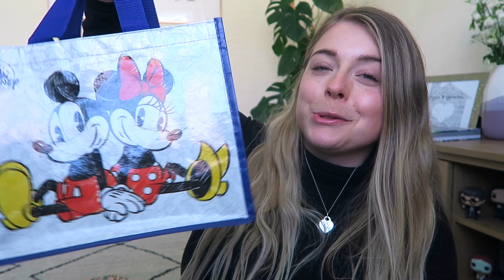I CAN EXPLAIN...& a DISNEY haul/H&M, DISNEY STORE & CATH KIDSTON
Today's video I explain my plans with my YouTube channel and what is going on! I also added in a few bits which I have bought, that are Disney themed of course!

So grab a cuppa (or iced coffee in my case!) ☕︎  and I hope you enjoy! :)

Love, Gemma x